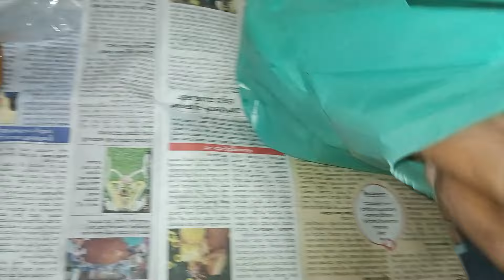ಇಲ್ಲದ planning ತೂಯೆರೆ ಪೋಯ 😍.... ಕಬಾಬ್ 😋..biriyani...